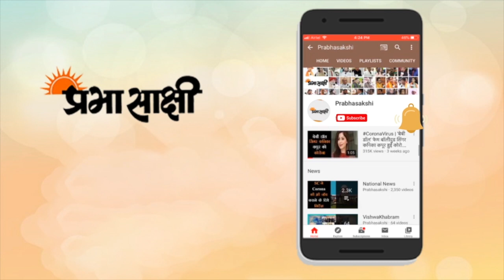वीडियो में देखें एक पांव से कैसे बेहतरीन फुटबॉल खेलता है यह नन्हा खिलाड़ी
कहते हैं कि अगर जज्‍बा हो तो कर कठिन काम आसान हो जाता है. दुनिया में कई लोग ऐसे भी हैं, जिन्‍होंने अपने जज्‍बे और हिम्‍मत से अपनी कमजोरी को भी अपनी ताकत में बदल दिया है. इसके बाद लोग उन्‍हें सलाम करते हैं. ऐसा ही एक बच्‍चा है मणिपुर (Manipur) के इंफाल (Imphal) का. 4 साल का यह बच्‍चा दिव्‍यांग है. उसका एक पैर नहीं है. लेकिन इसके बावजूद वह जबरदस्‍त फुटबॉल खेलता है. साथ ही साइकिल भी चलाता है. जिससे वह अब दूसरों के लिए प्रेरणा बन गया है. उसके वीडियो अब तेजी से वायरल हो रहे हैं. समाचार एजेंसी एएनआई के मुताबिक इस 4 साल के बच्‍चे का नाम कुणाल श्रेष्‍ठ है. बचपन से ही वह एक पैर से दिव्‍यांग है. इसके बावजूद उसने हिम्मत नहीं हारी है. कुणाल की मां का कहना है, 'मेरे बेटे का जन्म बिना पैर के हुआ था. मैंने उसे कभी भी अपने साथियों से अलग महसूस नहीं होने दिया. उसने कभी कम सम्मान का प्रदर्शन नहीं किया. उसने अपने दम पर साइकिल चलाना भी सीखा.'